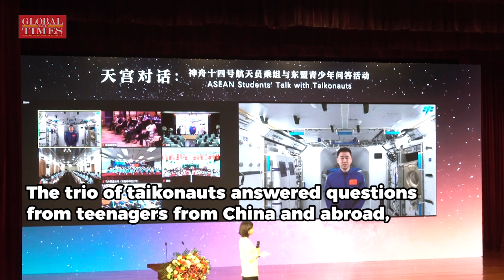China and ASEAN students talk with taikonauts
Hundreds of students from China and ASEAN member states talked with the Shenzhou-14 crew and taikonaut Liu Boming via video call. The taikonauts interacted with the students, shared their life from space and encouraged teenagers to dream of becoming a taikonaut.